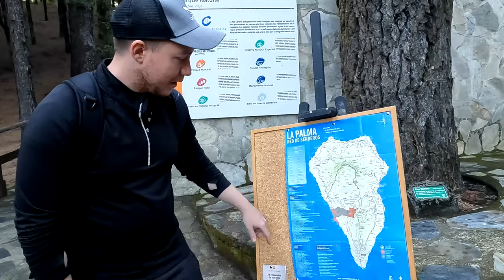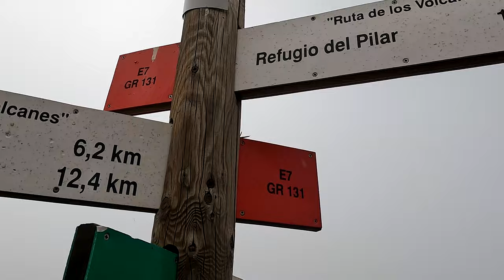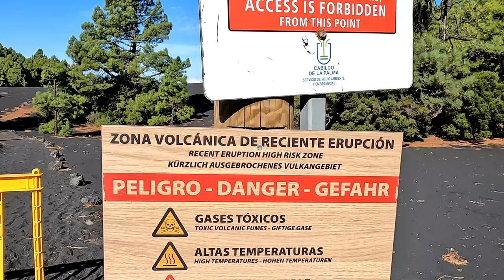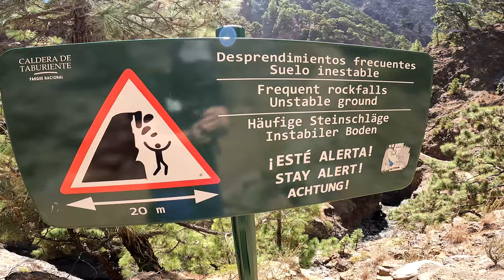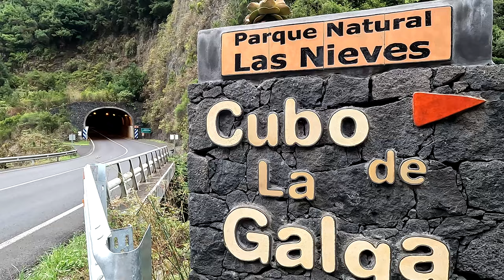Viajamos a La Palma después del Volcán 🌋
La Palma, también conocida como la Isla Bonita, era desde hace tiempo un lugar que queríamos visitar. Nos encantan las Islas Canarias y sabíamos que ésta iba a ser muy especial.

Teníamos planeado visitar La Palma en diciembre de 2021, pero el Volcán de Tajogaite acababa de erupcionar y las autoridades recomendaban no viajar para no interferir con las labores de los equipos de emergencia.

En ese momento decidimos ir a La Gomera (otro viajazo), pero dos años después ya nos tocaba conocer La Palma y descubrir lo estragos de este alucinante volcán y la increíble recuperación que ha tenido la isla gracias al esfuerzo de los palmeros.

En este viaje visitamos lugares como Tajogaite, Los Llanos de Ariadne, Santa Cruz de la Palma, Barlovento o Los Canarios. También hacemos la ruta de los volcanes, la de la Caldera de Taburiente y la del Bosque de Tilos.

Y, por supuesto, nos acercamos a lugares emblemáticos como las Salinas y el Faro de Fuencaliente, la playa Bujaren, Poris de la Candelaria, las piscinas de la Fajana o Poris de Puntagorda.

Nuestros alojamientos fueron La Hacienda de Abajo en Tajogaite y el Faro de Punta Cumplida.